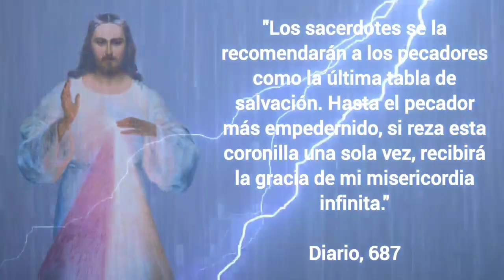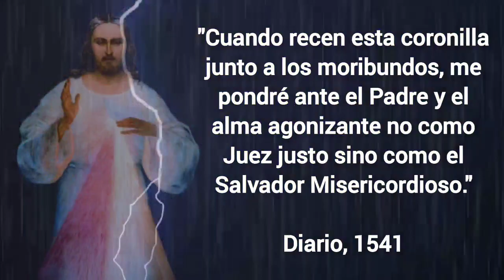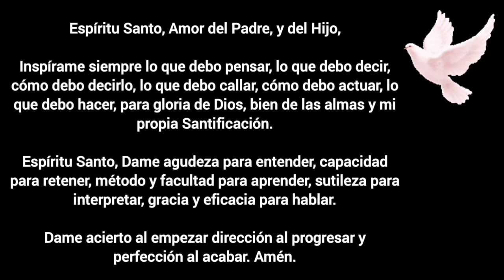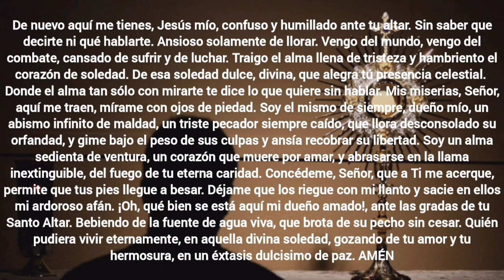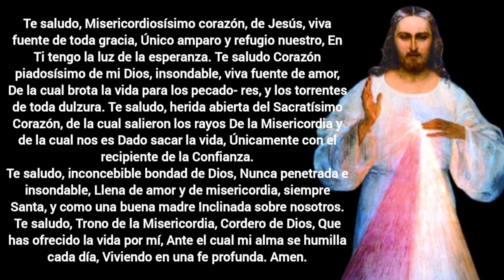Coronilla a la Divina Misericordia